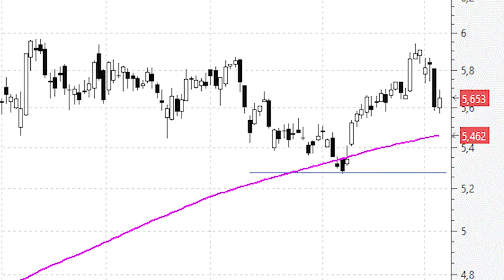Santander, técnicamente mucho más fuerte que el conjunto del mercado